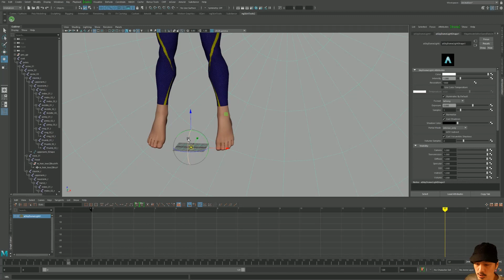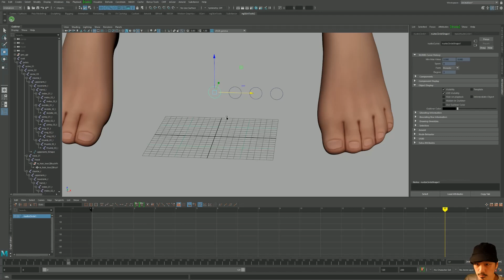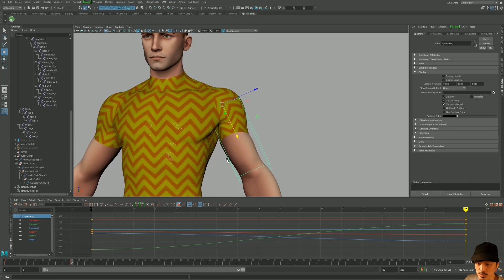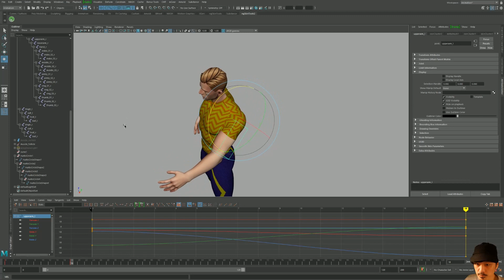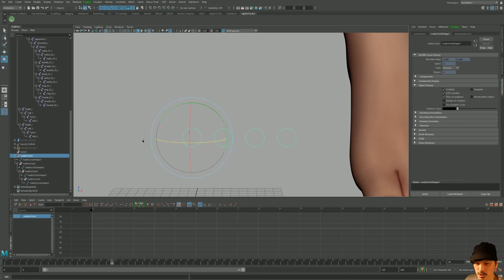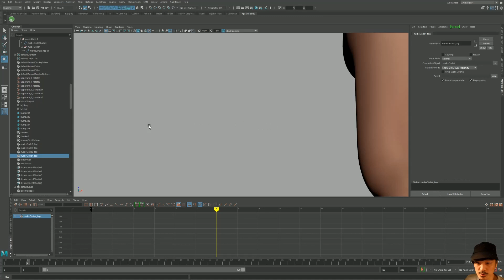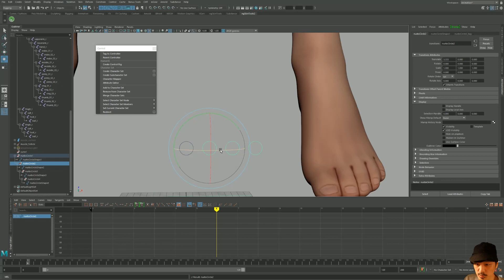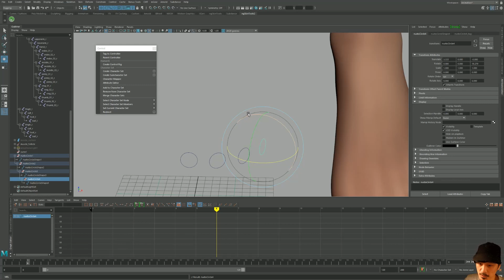Maya | マニアック？リグのコントローラーの小技！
リグのコントローラーで、恐らくあまり使われない機能を紹介します。
これらはアニメーターさんのために仕込んでおくと便利かもしれませんね。

ブログの方に詳細をまとめています。